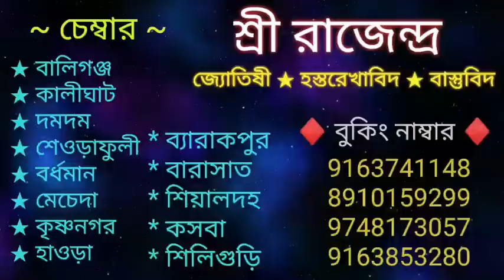এই ভিডিও দেখে সহজে তর্পণ করুন | tarpan video in bengali